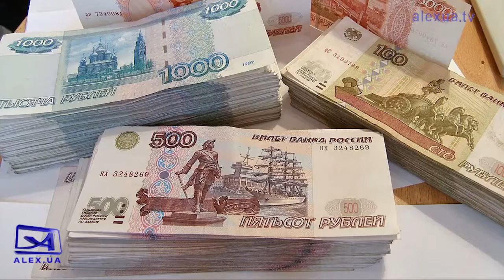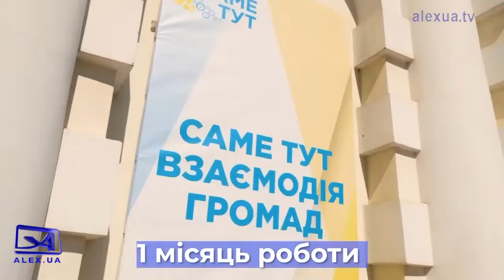Черга на евакуацію з Мелітополя